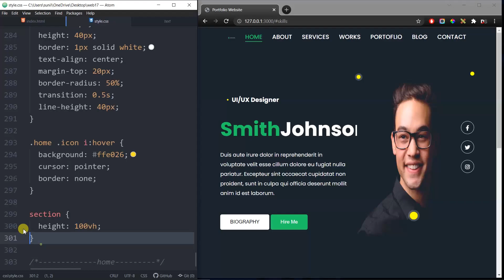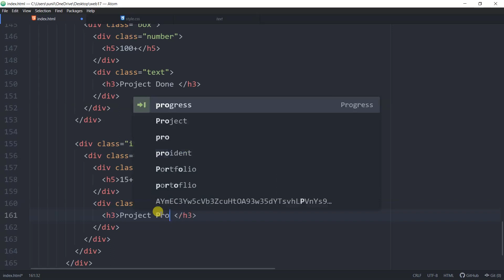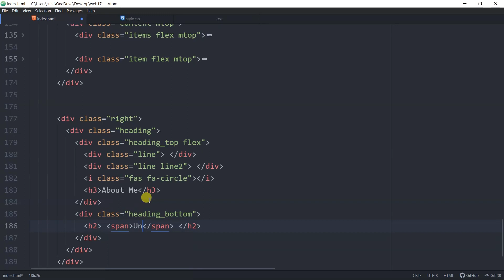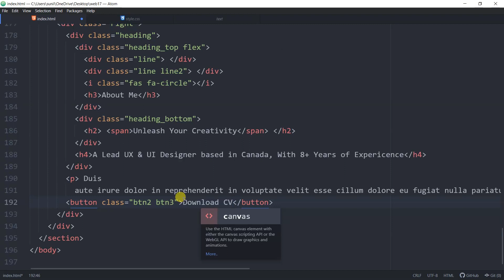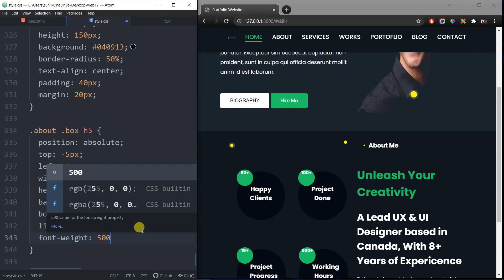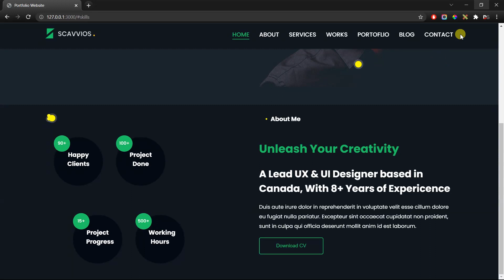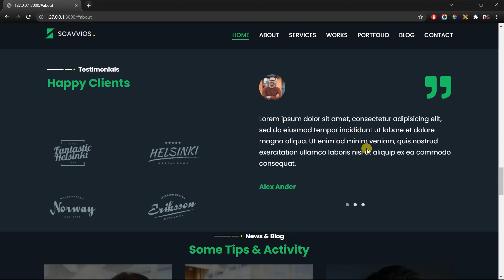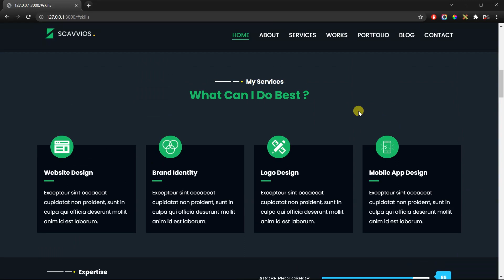About Section Complete Responsive Personal Portfolio Website using HTML CSS & JavaScript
I created this channel with the aim to help you to learn Website development, blogging, and other technical things.